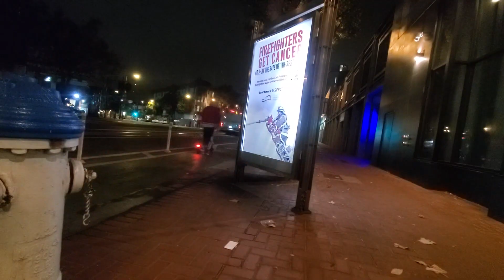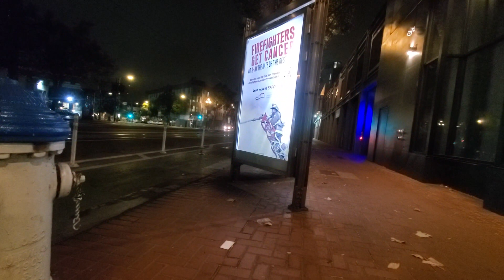解放自己，不要被一些狭隘迂腐的思想观念所绑束～20240912美国加州旧金山